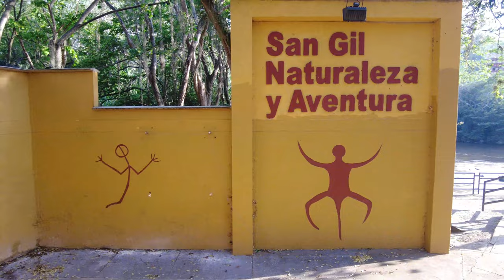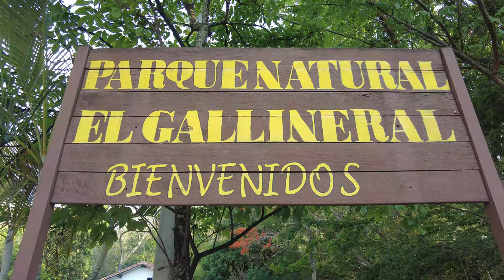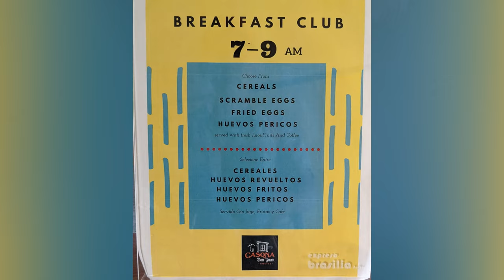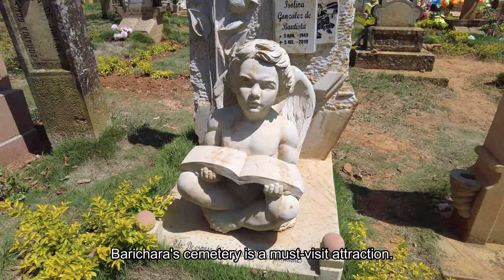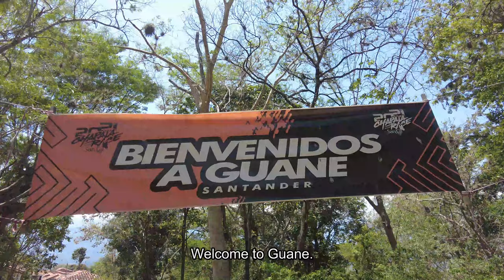SAN GIL - Steepest street in the world | Adventure Capital of Colombia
From Bucaramanga, I took a bus (bound for Bogota) to San Gil. Its elevation - 1900m - is double that of Bucaramanga but felt just as hot. San Gil has a reputation of being Colombia's "adventure capital", but they were mainly "adventures" I was not so interested in.

I was more into hiking so, the next day, took a bus to Barichara to walk the Camino Real to Guane, on an ancient trail (pre-colonial) that took an hour and 20 mins (mainly because it was downhill in that direction).

All 3 towns - San Gil, Barichara, Guane - are great for walking around, with nice cobblestoned streets, shops and restaurants, and old churches among other attractions. Some of San Gil's streets must rank among the steepest in the world.